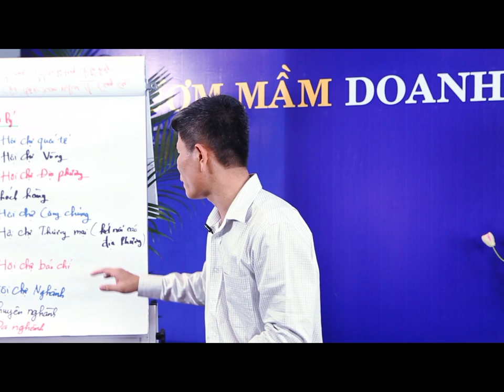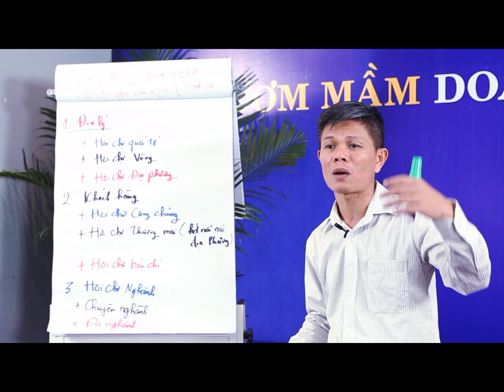Hội Chợ Khách Hàng - Bài 382